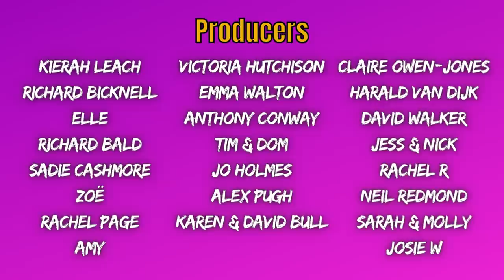Ep45. RHYS NICHOLSON / Gifts, Granite & Gynaecology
Superstar Drag Race Down Under judge & brilliant comedian Rhys Nicholson joins us from the Edinburgh Fringe for the first ever Hogs on tour...

Follow Rhys: @RhysNicholson

EXECUTIVE PRODUCERS:
Simon Moores
Guy Goodman
Janinna Bautista
Mary Fox
Annie Tonner
Sarah Jarque-Deakin
Oliver Jago

PRODUCERS:
Richard Bicknell
Elle
Richard Bald
Neil Redmond
Victoria Hutchison
Emma Walton
Kierah Leach
Tim & Dom
David Walker
Rachel R
Anthony Conway
Sadie Cashmore
Claire Owen-Jones
Jess & Nick
Zoë
Jo Holmes
Sarah & Molly
Josie W
Amy